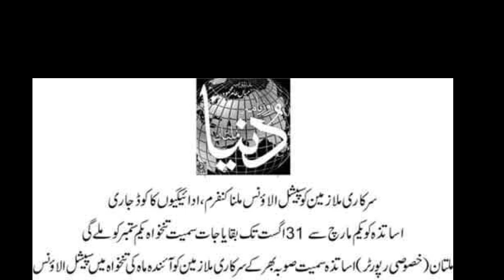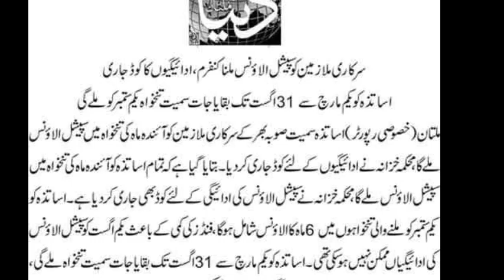special allowance for Punjab employees||arrears||head code